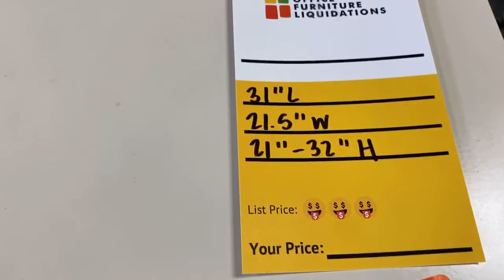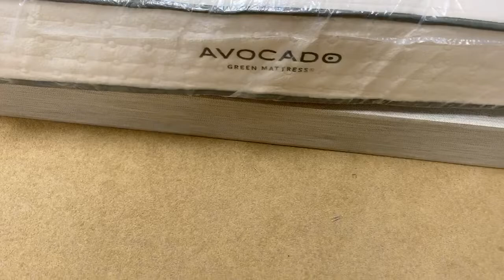08/04/2020 Office Furniture Liquidations Live Video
Steelcase chairs and Avocado mattresses are here!